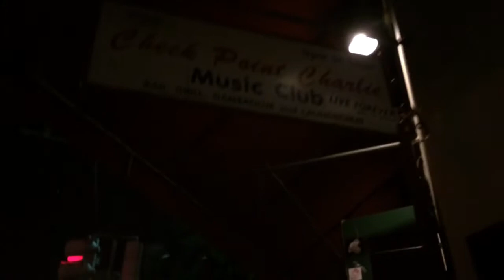"Goodbye Is More Familiar Than Hello" - North of Nashville - Live near Frenchmen Street, New Orleans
Shot during North of Nashville's performance at Checkpoint Charlie's in June 2014 near the famed Frenchmen Street in New Orleans.

"Goodbye Is More Familiar Than Hello" is currently unreleased but has been a staple of NoN's live show for about a year. At the end of the song they kicked into "We're An American Band" by Grandfunk Railroad, followed by Merle Haggard's "Ramblin' Man".

Filmed by: Billy Lynch